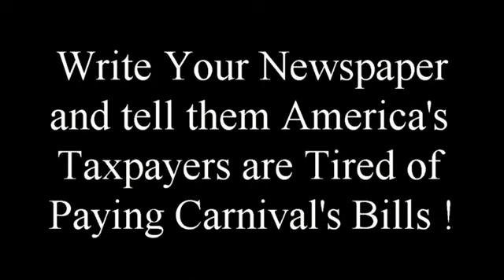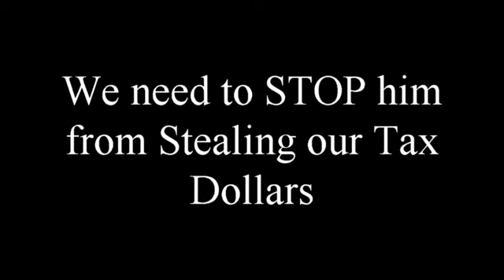Another Carnival Cruise Victim Speaks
Another Carnival Cruise Lines victim poisoned by E-Coli speaks.